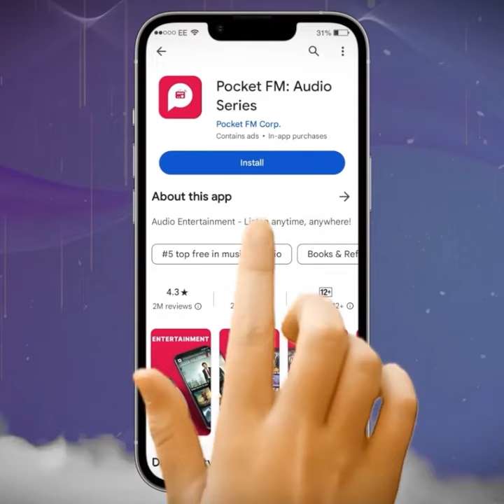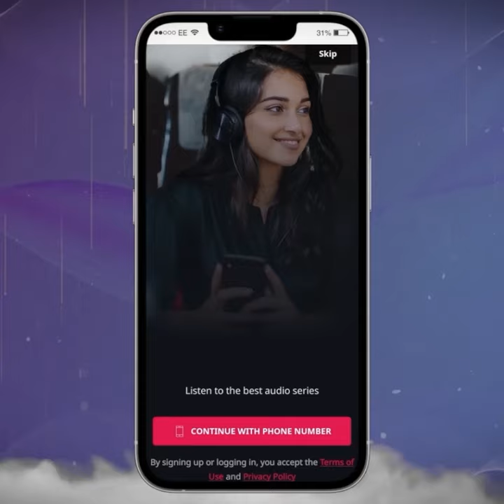The Boss | தி பாஸ் | Pocket FM | Tamil Love Drama | Suriya's Identity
ஊட்டி மினிஸ்டரே சூர்யாவின் காலில் விழுந்து  மன்னிப்பு கேட்டதன் ரகசியம் என்ன ?